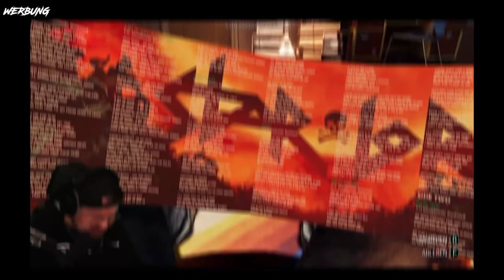Ich RETTE die Welt!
Moin Mädels, moin Jungs heute teste ich Marvels GOTGgame von @SquareEnixGermany und bin euer spandauer Star Lord :D

Mir macht das Game echt Bock und werde es auch im Stream durch zocken. Wenn ihr Bock auf das Game habt könnt ihr es hier kaufen